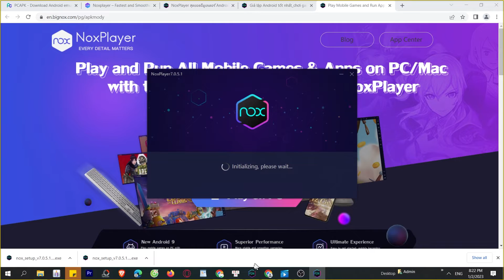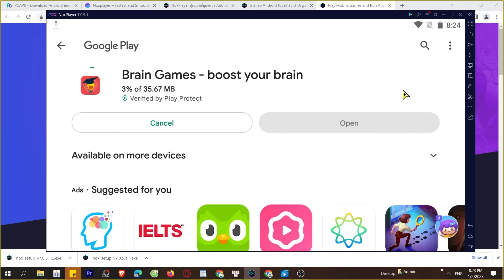Cách tải IQ Boost Training Brain Games trên Máy tính, Laptop, chơi game trên PC Windows mượt 2024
IQ Boost Training Brain Games trên máy tính Với phần mềm giả lập tốt nhất, bạn có thể chơi trên laptop/ PC windows dễ dàng, bạn có thể tải từ Google Play hoặc là cài đặt file APK lên máy tính

00:00 giới thiệu xxx
00:45 Tải giả lập cho xxx
01:25 cài đặt giả lập
1:45 mở giả lập
2:08 tìm kiếm xxx
02:41 tải xxx PC
03:44 mở và bắt đầu chơi xxx PC